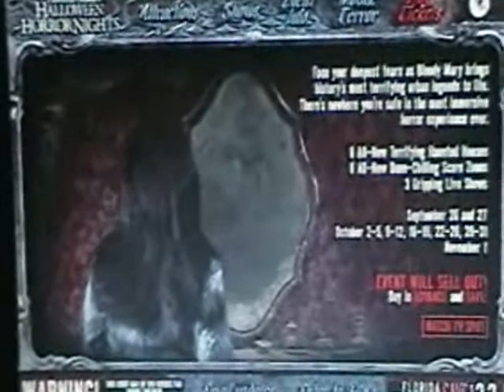Bloody Mary: Whisper (HHN 18)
Bloody Mary
Bloody Mary
Bloody Mary!

~Dr. Mary Agana~